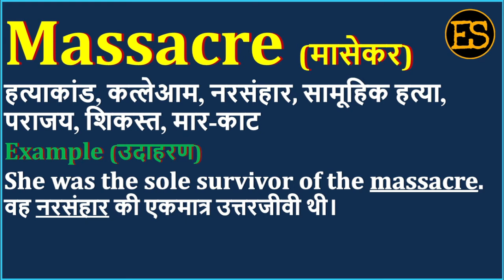Massacre Meaning in Hindi | Massacre का अर्थ | Massacre Means | Massacre Example | Massacre Synonym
इस वीडियो में आप Massacre का हिंदी में अर्थ, Massacre ka spelling, Massacre का pronunciation, Massacre को कैसे बोला जाता है , Massacre   को बोलने का सही तरीका क्या है , Massacre उदहारण  के साथ, Massacre का English meaning, Massacre को  सीखेंगें,

तो आइये एक मिनट में  सीखते है Massacre  को इस वीडियो से।

1) English for all Competitive EXAMS
 2) Spoken English for Interviews
 3) Basic English Speaking
 4) Remove Fear to Speak English